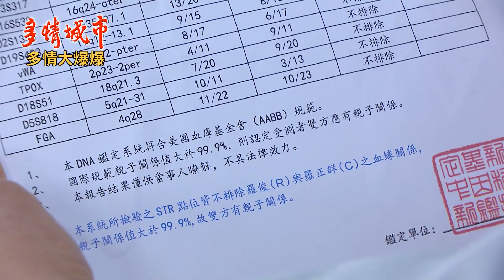《多情大爆爆》多情城市 EP181 淑娟恨爆 你就是陳志龍！